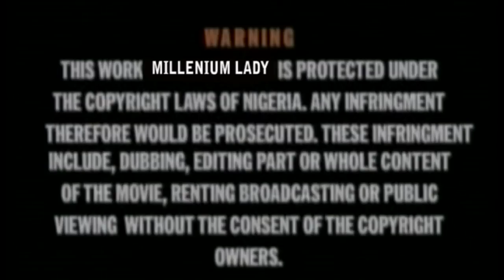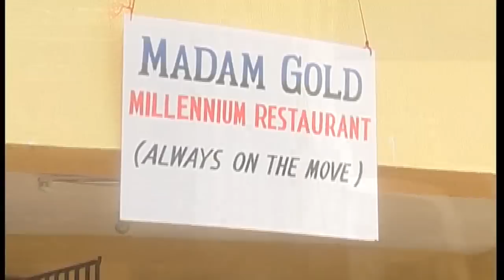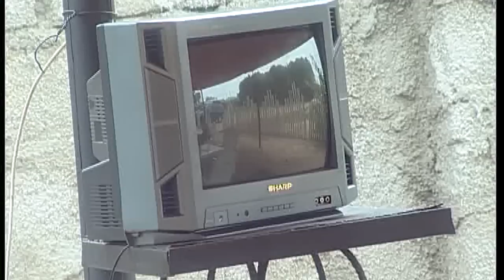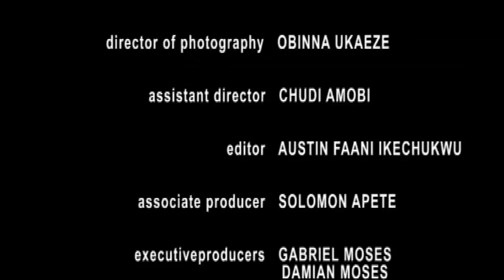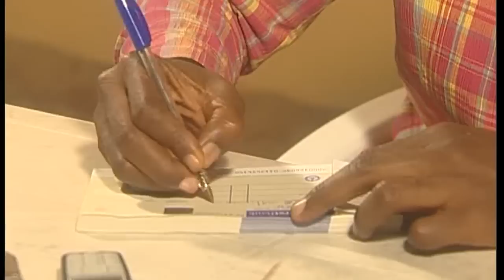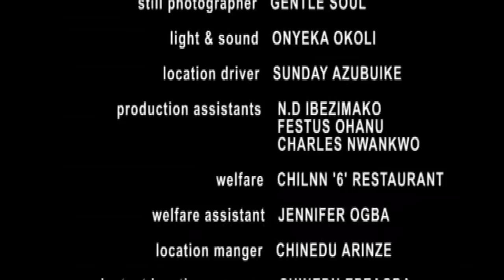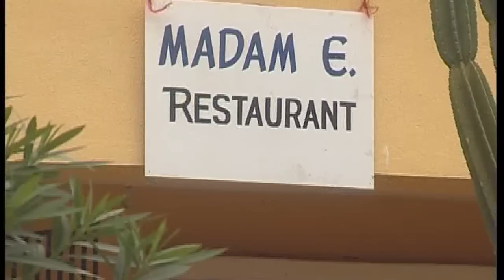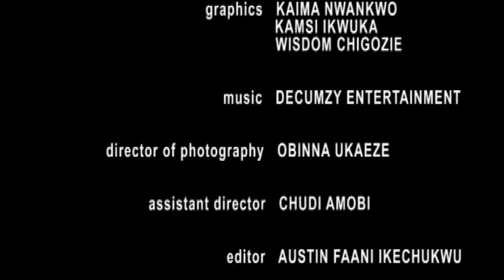See how this greedy woman mama g wants to sell her only daugther to men because of money must watch.